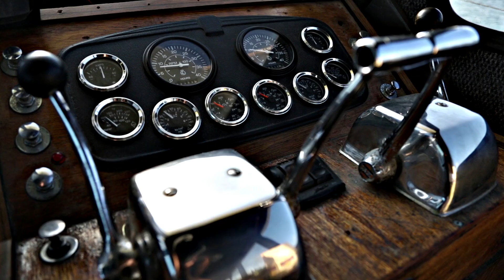Southern California Bluefin Spearfishing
Amazing video hunting Bluefin with Travis Maguire.